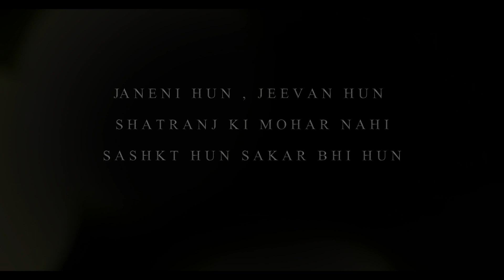TARANA ( NARI SWAROOP ) DIKSHA RANA CHOREOGRAPHY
नारी प्रीत में राधा बने , गृहस्ती में बने जानकी ,
काली बनके शीश काटे , जब बात हो सम्मान की ।

🔥DRAUPADI🔥 : A ROLE MODEL FOR MODERN WOMEN.

Still in this world, a women from all over the globe face a situation where she finds herself inferior in this so called male dominating society.

I feel no one is as powerful & stronger than the "🌸WOMEN🌸".

" SHE CAN BE CALM LIKE  WATER BUT AT THE SAME TIME DESTRUCTIVE LIKE A STORM ".

Respect her , as she plays various roles in day to day life💯.

'SHE IS THE CREATOR,
SHE IS THE LIFE,
SHE IS THE NATURE,
SHE IS THE PRIDE
THAT'S WHY SHE CALLED " WOMEN❤️ "

Makeup - @ranarupali9891
Video - @rahul_bidawat_artistleague @prince_retech
poster by - @hemant_kr_artist_league